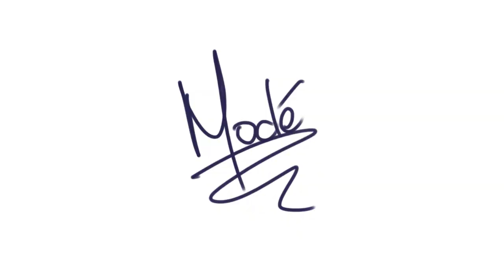Kogi - Dexterous Women